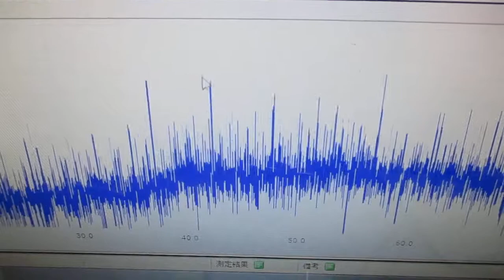超音波実験（オリジナル超音波発振制御プローブ） ultrasonic-labo